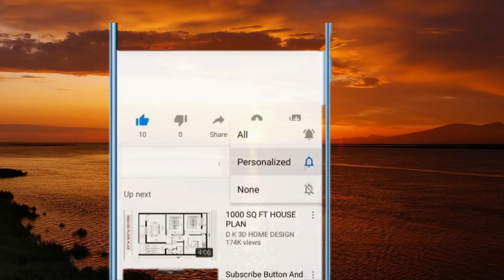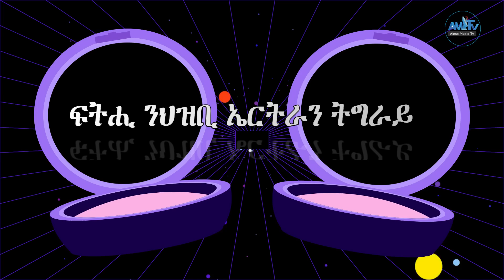እስትንፋስ ዘይህብ ዘብዘብ ሰላም...!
ጉዕዞ ሰላም ኢትዮ-ትግራይ፡ ታተ እናበለ ይስጉም ኣሎ። ግርም ምጅማር ይግበሮ። ሰላም ግብራውነት ንክህልዎ ግን፡ ክልተ መሰረታውያን ጉዳያት ኣለዋ፡ ካብ መሬት ትግራይ ምውጻእ ሰራዊት ኢሳይያስን ምውጻእ ሓይልታት ኣምሓራን። እዚአተን ጉዳያት ኣብ ግብሪ ምስ ተራእያ ከአ፡ ታተ ሰላም ናብ እግሪ ሃብኒ ሰንበተ!!